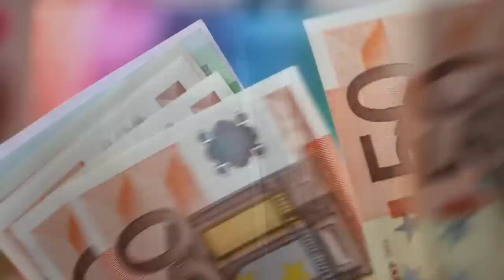5 минут назад / застрелили в подъезде / погиб народный артист России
5 минут назад / застрелили в подъезде / погиб народный артист России

В Москве, на улице Брянской , в подъезде собственного дома, в результате применения огнестрельного оружия погиб народный артист России Вадим Абдрашитов